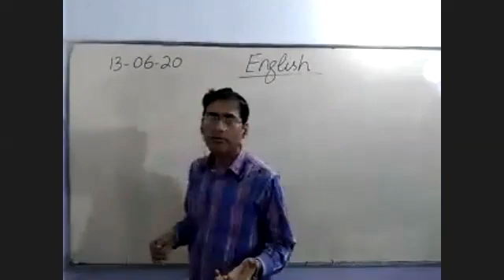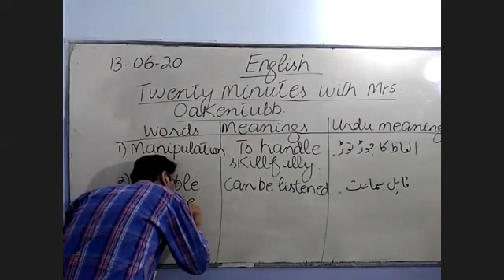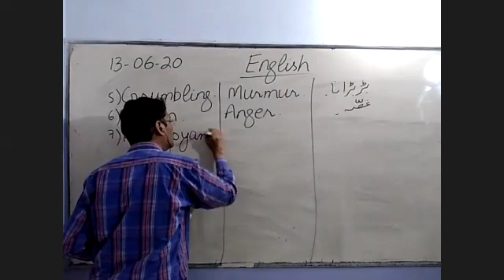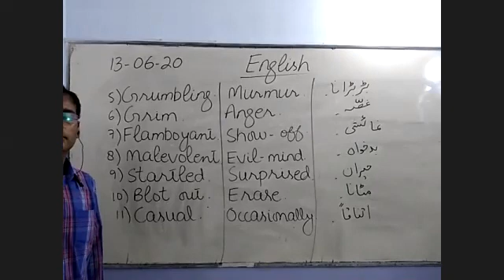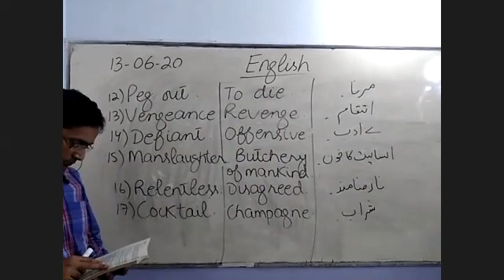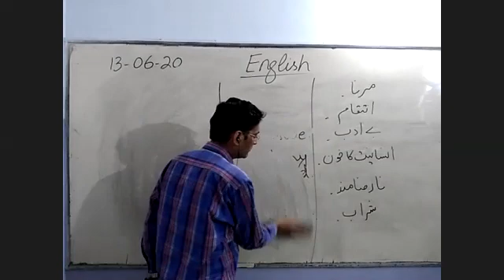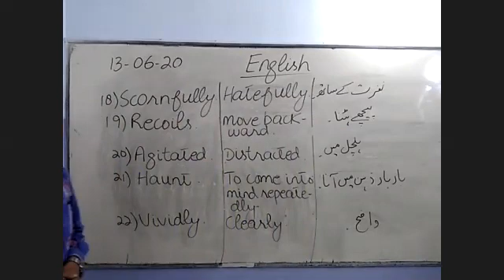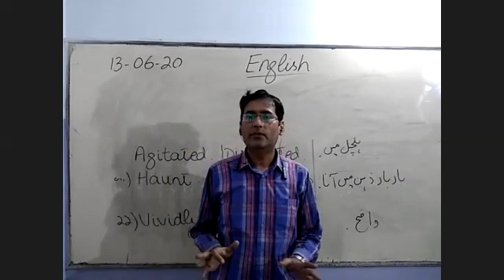XII-English Lecture 03 (Twenty minutes with Mrs. Oakentubb)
BY SIR FARAN MASOOD